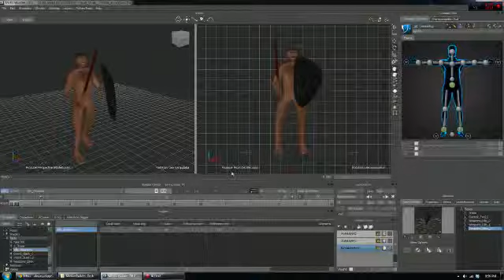Grub Combat Weapons Anim Mobu Test